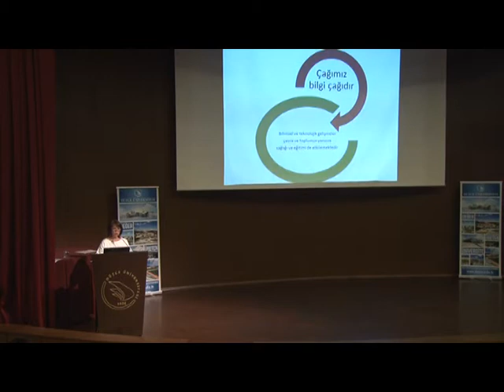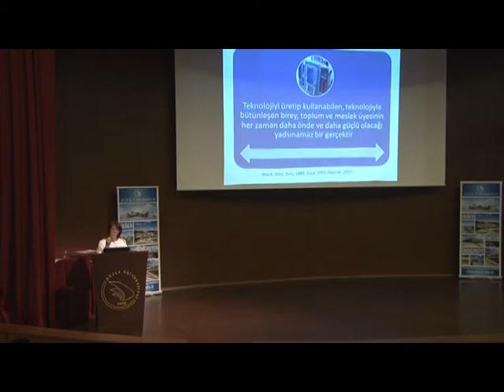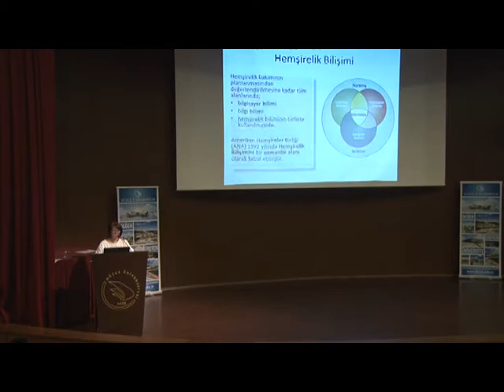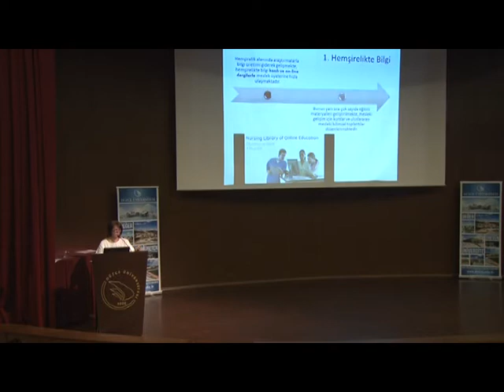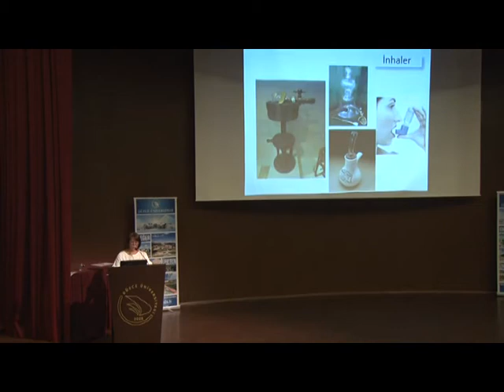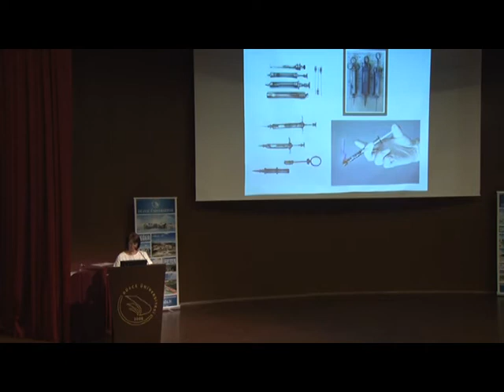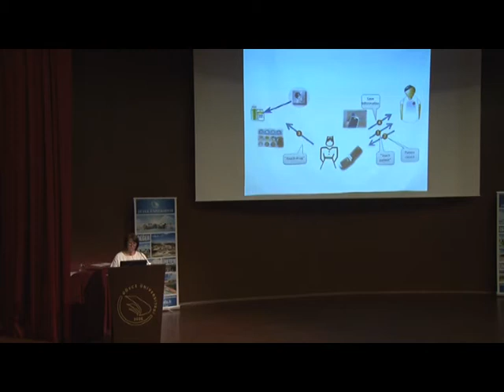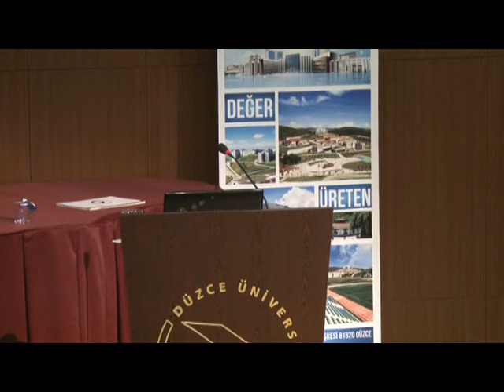Düzce Üniversitesi Sağlık Yüksekokulu "Hemşirelik Haftası Konferansı" Düzenledi